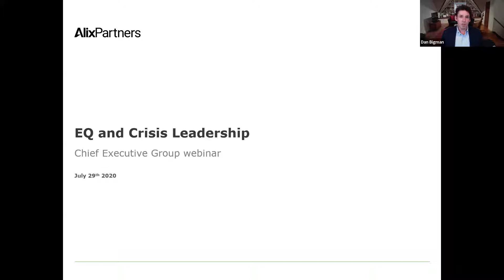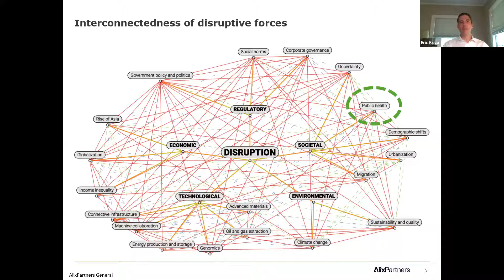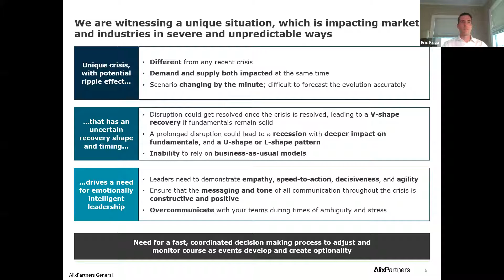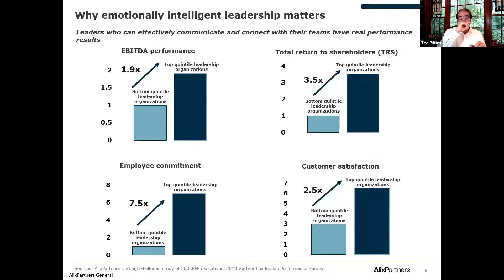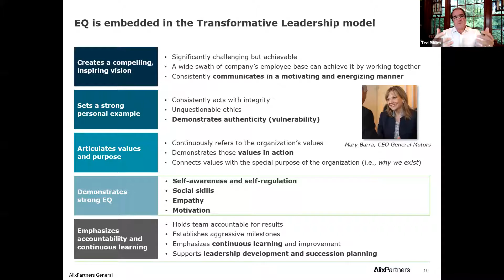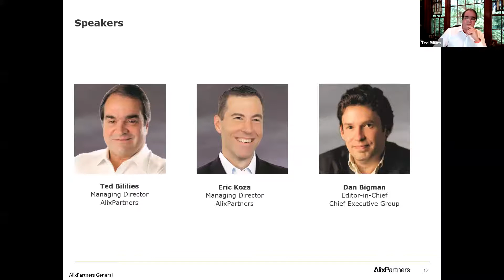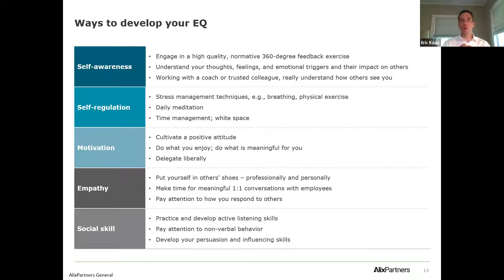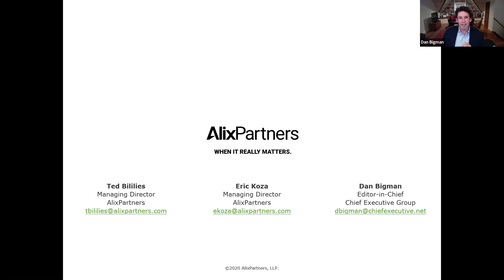Webinar: The hi-EQ CEO: a blueprint for the transformative leader in times of disruption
Customers and leadership teams are hungry for leadership that is more empathetic, more open, and more engaged with the hearts and minds of employees. Business leaders today are facing a period of change and disruption unlike any in a century or more, from racial injustice to COVID-19 to digital technology. These disruptions call on all of us to rethink the way we operate and how we lead our organizations.

AlixPartners experts, Ted Bililies, Ph.D., Managing Director and Chief Talent Officer, and Eric Koza, Managing Director, participated in a webcast discussion with Chief Executive Magazine on how to develop as a Transformative Leader, by building your personal EQ and marrying it to strategic planning, communications, decision making, and other crucial leadership functions. Listen in to learn more about our recommendations on effectively leading through this transformative time.